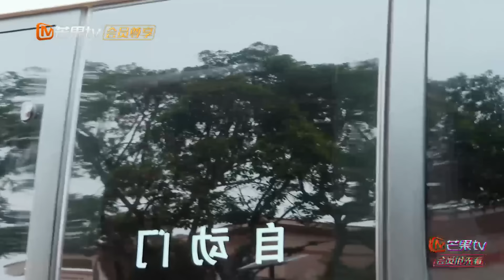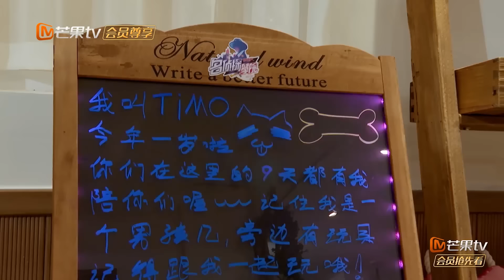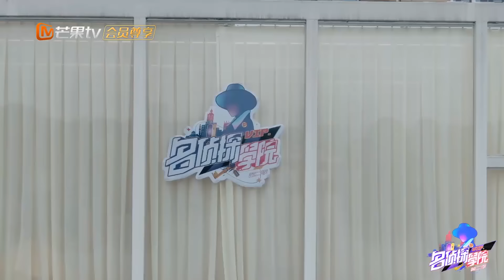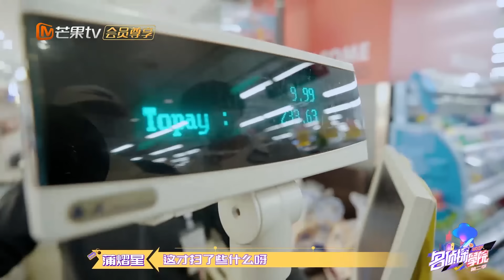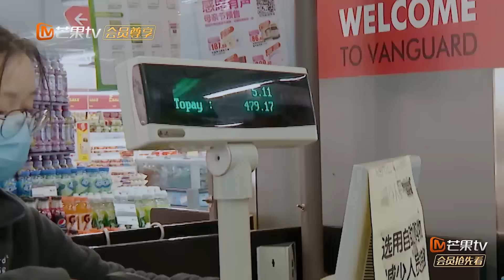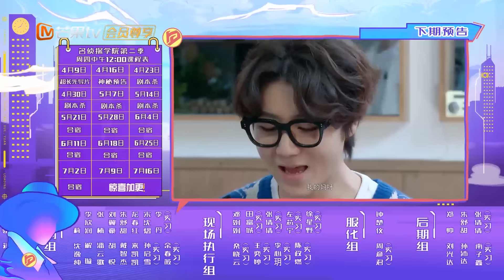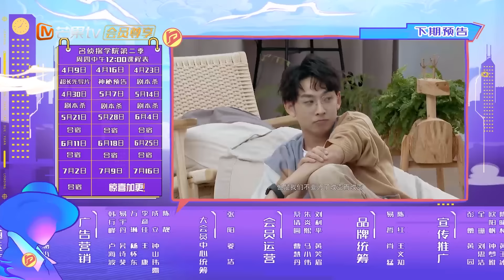《名侦探学院2》第5期 ：学员惊喜入住《朋友请听好》录制地 Detective College S2 EP5 【湖南卫视官方HD】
《名侦探学院S2》来啦！蒲熠星，唐九洲，石凯，周峻纬，郭文韬，齐思钧，邵明明等才貌双全的小哥哥再次高能对决，明侦学院再集结，一起加入他们吧。

下载芒果国际APP，《名侦探学院第2季》准时邀您共度悬疑刺激的推理时光。

《名侦探学院S2》是芒果TV推出的《明星大侦探5》衍生节目。蒲熠星，邵明明，唐九洲，石凯等优秀学员再一次进行脑力较量，带来全新的精彩。
明星大侦探5 Detective College S2#名侦探学院#名侦探学院S2#名侦探学院第二季